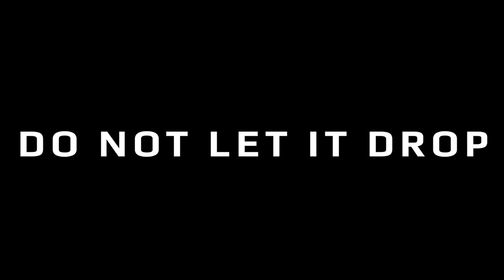England Roses v Australian Diamonds | Challenge 2 - Crazy Netball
England's Sasha Corbin takes on Australia's Julie Coretto (now part of Sky's commentary team) in Crazy Netball - a take on Crazy Ball.

Set yourself out a square around 2m squared and put your Crazy Catch down one side ... The idea of the game is simple, you and your partner take turns - one catches the other persons throw and you can let the ball drop in the square. Make this challenge even more tricky by using the INSANE side of your Crazy Catch Double Trouble for netball.